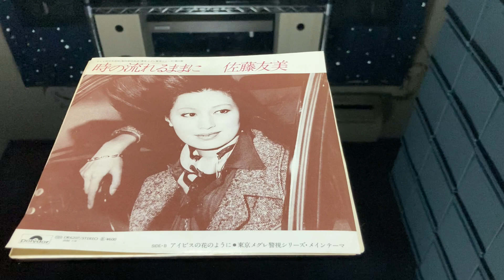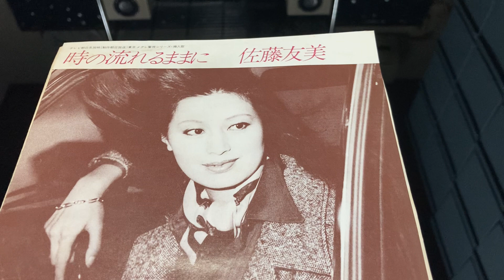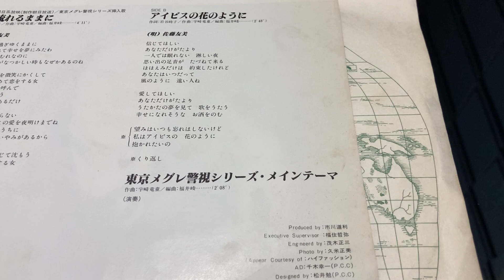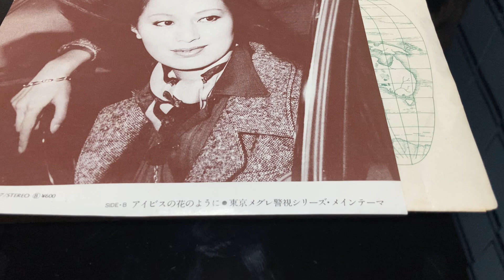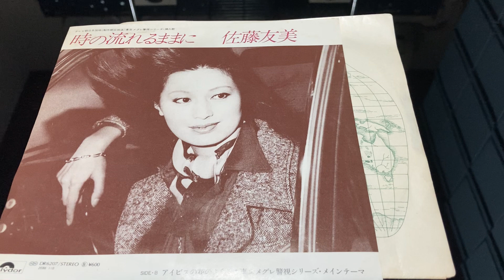佐藤友美『アイビスの花のように』〜『東京メグレ警視シリーズ・メインテーマ』